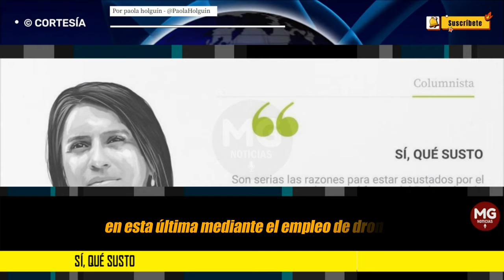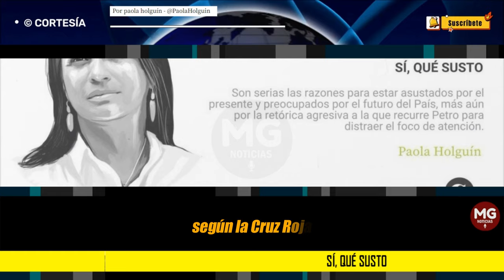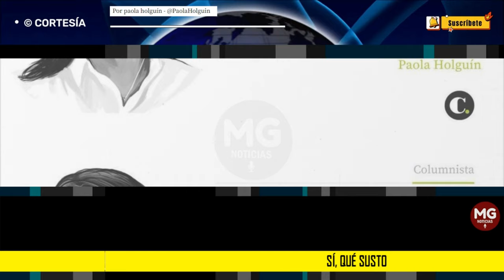SÍ, QUÉ SUSTO 📢 Por Paola Holguín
Son serias las razones para estar asustados por el presente y preocupados por el futuro del País, más aún por la retórica agresiva a la que recurre Petro para distraer el foco de atención.